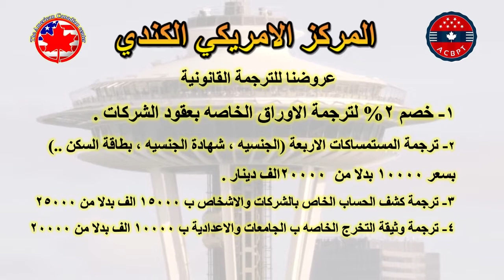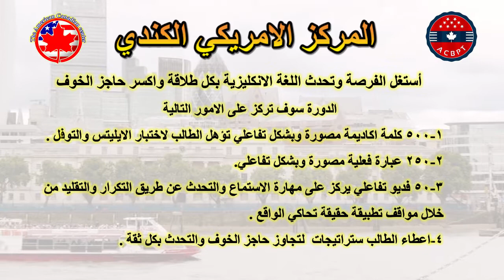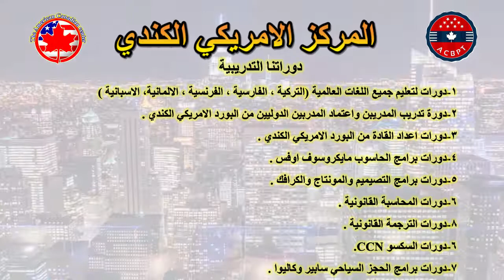المركز الامريكي الكندي للغات والترجمة القانونية ودورات التنمية البشرية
المركز الامريكي الكندي متتخص في اعطاء دورات عالمية وبشهادات عالمية امريكية كندية مصدقة من السفارة الامريكية و وزارة الخاريجية وبطرق تدريس احترفية تحت ايادي استاذة محترفين و دوليين ومركز معتمد من البورد الامريكي الكندي ومجاز من جمعية المترجميين العراقيين (شعارنا التدريس والتدريب الابداعي )
بغداد- حي الجامعة-بالقرب من الجامعة العراقية
   فيس بوك : المركز الامريكي الكندي للغات والترجمة القانونية .                    يوتيوب:المركز الامريكي الكندي.
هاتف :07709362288